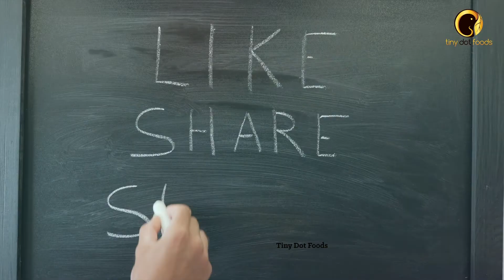பப்பாளி பழத்தின் பல்வேறு பலன்கள் ! || Papaya Benefits || Tiny Dot Foods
Yummy, delicious, tropical fruit is filled with numerous vitamins and minerals. It has major scope in treating many health concerns. Great in salads, as juice and what not, this sweet fruit can be incorporated into various recipes. Papayas are a special treat, but what makes it so ? To know that let’s understand the benefits of papaya on us.